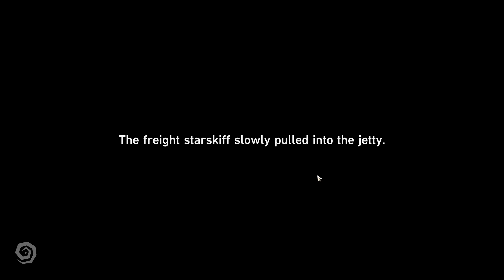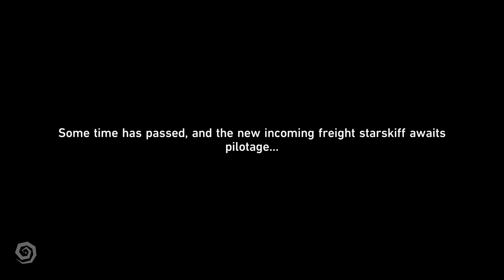HONKAI STAR RAIL Navigation Compass Puzzle Day 2 at Cloudford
This puzzle can be done several times and we can get many rewards by finishing all of them. Found at the Cloudford's Map with the distinct symbol on map.